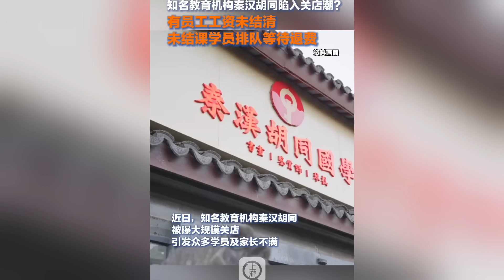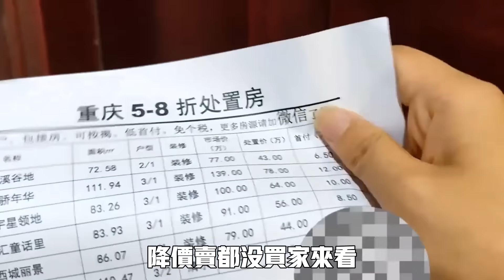徹底涼涼！北京創業大街如今空蕩蕩！需求疲軟中秋沒人送禮了！深圳竟出現月薪兩千的工作！大街上外賣騎手太多了！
北京創業大街的昔日繁榮不再

曾經的北京創業大街是創業者的天堂，充滿了激情和夢想。然而，如今的景象卻讓人不勝唏噓。空蕩蕩的街道，冷清的辦公樓，彷彿時間在這裡停止了。資本的撤離和創業環境的變化，讓這片曾經的熱土徹底涼涼。

中秋節消費力下降：送禮文化的衰退

中秋節一直以來都是禮品銷售的旺季，然而今年卻顯得格外冷清。人們的消費慾望明顯減弱，送禮需求大幅下降。這不僅是經濟放緩的直接反映，更是社會心態的一種轉變。送禮不再是必需，經濟壓力讓更多人選擇節省開支。

深圳低薪工作的殘酷現實

深圳，這座曾經代表著高薪與機遇的城市，如今竟然出現了月薪僅兩千元的工作崗位。這讓許多人震驚，但也無奈地接受了現實。高房價和低收入之間的巨大差距，使得生活壓力倍增，生存變得更加艱難。

外賣騎手的激增：城市街頭的新景象

走在城市的街頭，越來越多的外賣騎手成為了一道特殊的風景線。隨著就業市場的萎縮，外賣行業吸引了大量求職者。這一現象不僅反映了就業困境，也揭示了城市生活的艱難和社會結構的變遷。